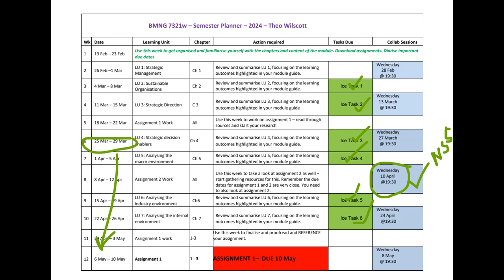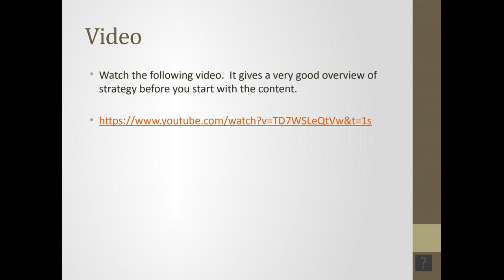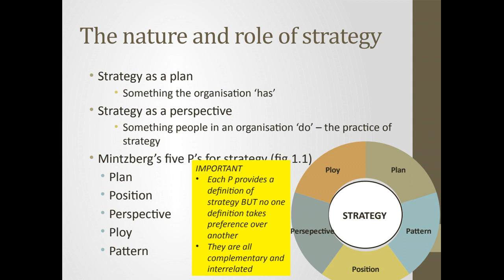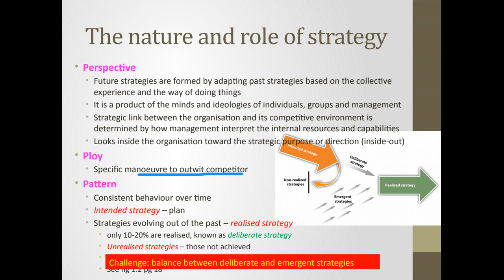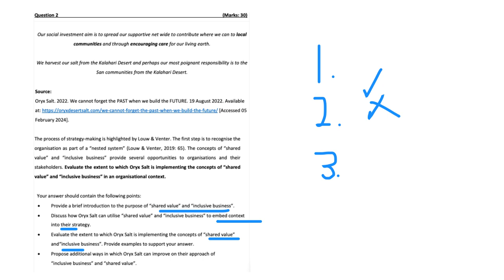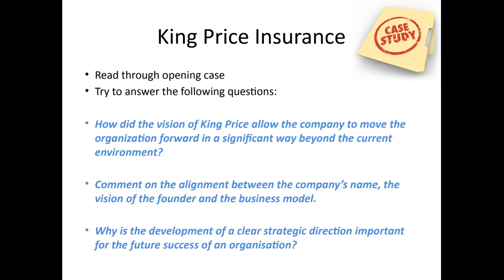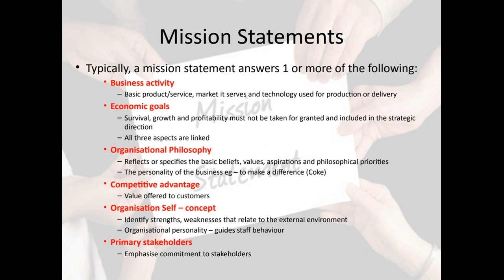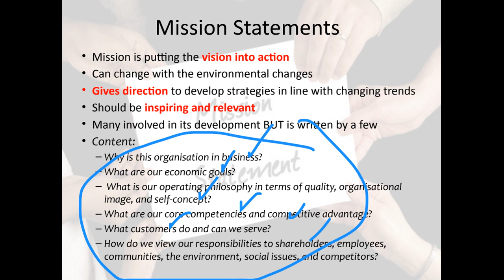Session 3 | Assignment 1 Q&A Session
Welcome to Session 3 of our BMNG7321 course! 🌟 This video is dedicated to a Q&A session for Assignment 1. 🎓 Bring your questions and dive deep as we clarify doubts and discuss key points to ensure everyone is on track and confident about the assignment requirements. Ideal for anyone needing extra guidance or insights to ace Assignment 1! 💡